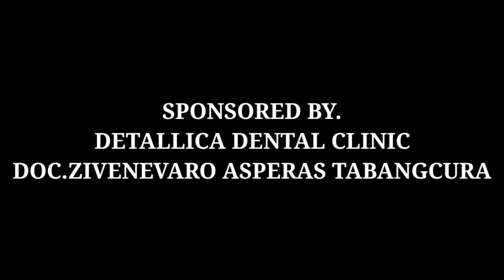MAY " IPEN " NAKO !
ETO NA MGA KA BUNGAL !

SALAMAT DOC.Doc ZivenEvaro Asperas Tabangcura  sa pag papa pogi sakin solid saya saya sobrang ngayon lang naramdaman na tao pala ako haha😂

SALAMAT po Lalo na sa @DENTALLICA DENTAL CLINIC

SANA MAGING MASAYA PARIN KAYO SAKIN HEHE!

NATUPAD NA PANGARAP KO BASTA MASAYA AKO DIKO NA PAPAHABAIN TO . BASTA MASAYA AKO...